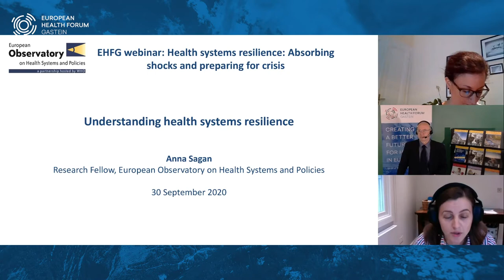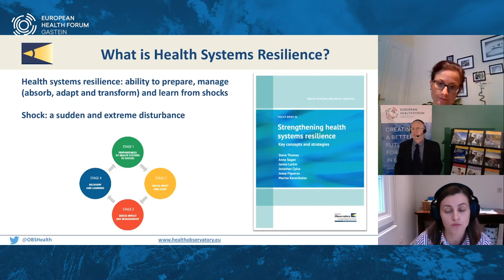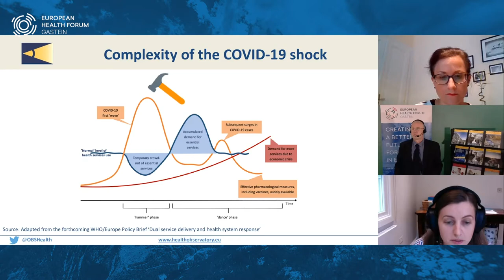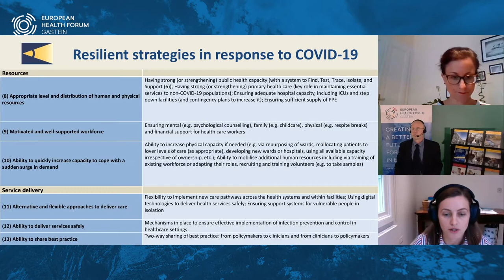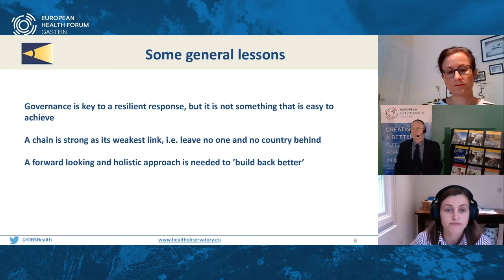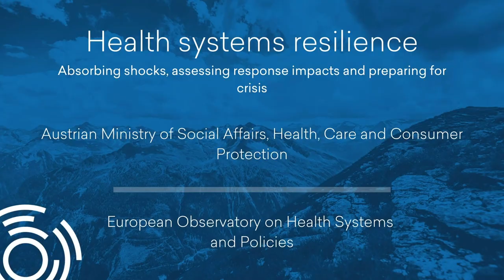EHFG 2020 - S1: Health systems resilience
Absorbing shocks, assessing response impacts and preparing for crisis

Organised by the Austrian Ministry of Social Affairs, Health, Care and Consumer Protection and the European Observatory on Health Systems and Policies

The analysis of excess mortality shows wide variation on how the COVID-19 pandemic is affecting European countries. Much of this variation is explained by the ability of governments to implement effective and timely policy responses. Oftentimes, vulnerable population groups, the elderly and health workers have remained insufficiently protected. These differences, however, provide us with a unique opportunity to learn from each other’s best practices: What strategies will help to make health systems resilient against new surges of COVID-19 as well as other future system shocks?

On the other hand, there are also concerns about the unintended impact of some health system resilience policies on our societies if they are unnecessarily stringent or implemented for too long. This is where health impact assessment (HIA) may help by analysing the effects of these measures not only on health systems, but also on the social and economic fabric of our societies; and by feeding the results into the decision-making process.

Join us in this session to explore best practices to build up health system resilience, and the tools needed to balance resilience across all societal goals and foster proportionate and effective responses to address current and future crises.

Speakers & panellists
RUDOLF ANSCHOBER, Federal Minister of Social Affairs, Health, Care and Consumer Protection, Austria
STEFAN EICHWALDER, Head of department for DRG and health economics, Austrian Federal Ministry of Social Affairs, Health, Care and Consumer Protection
OLIVIA WIGZELL, Deputy Director General, Ministry of Health and Social Affairs, Sweden
HANS-ULRICH HOLTHERM, Head of Directorate-General Health Security, Health Protection, Sustainability, German Federal Ministry for Health
ANNA SAGAN, Research Fellow, European Observatory on Health Systems and Policies
MODERATED BY
MATTHIAS WISMAR, Programme Manager, European Observatory for Health Systems and Policies
ILANA VENTURA, Policy Officer, Austrian Federal Ministry of Social Affairs, Health, Care and Consumer Protection